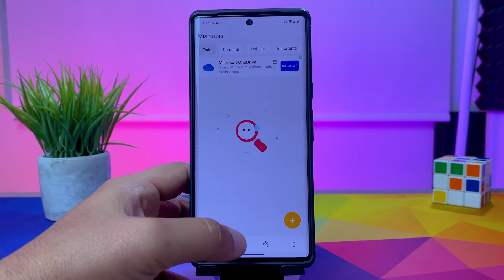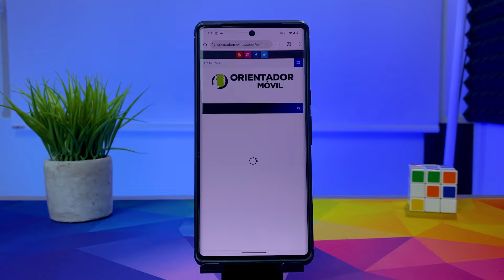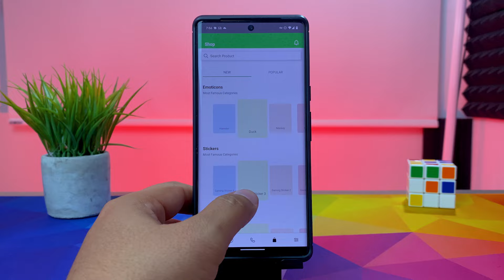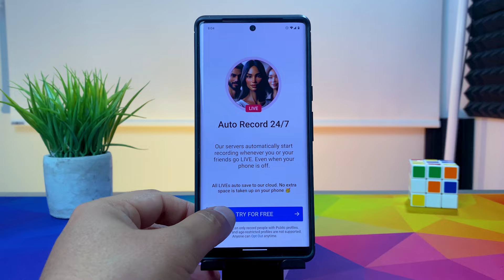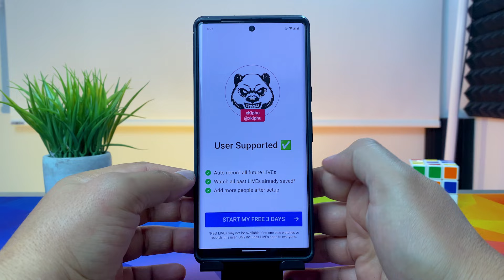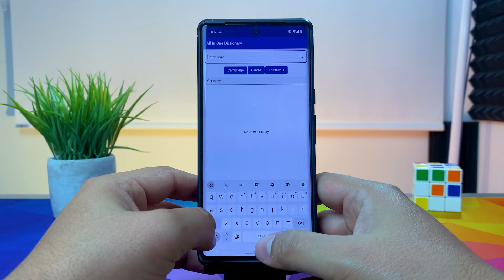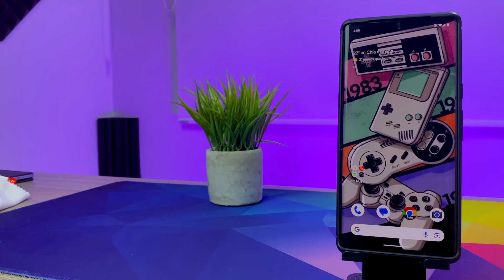🟢 TOP de Aplicaciones NUEVAS para ANDROID! 🔥 #2024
Te traemos un TOP de aplicaciones útiles para ANROID para aprovechar mejor el equipo y sacarle el jugo a la IA.

📍00:00 Intro
📍00:30 Notes
📍01:19 Video to Photo
📍02:02 Pulse VPN
📍02:46 Wokii
📍03:27 Photo Go
📍04:12 Rewatch Live
📍04:53 OneDiary
📍05:51All In One Dictionary
📍06:35 Final